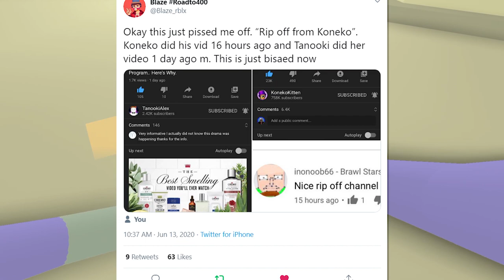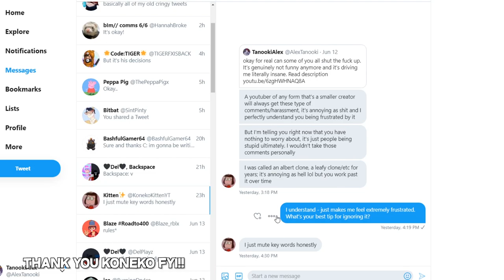KonekoKitten Copycat - Defending Myself.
This is the pettiest drama i have seen yet. Thank you to Koneko for helping deescalate the situation, along with Scrimzox for helping me defend my name. Last thing on the matter.

Koneko's Tweets

Today’s video was a Roblox Guide video, and how to play super doomspire #3.